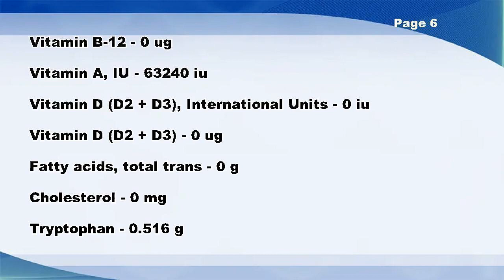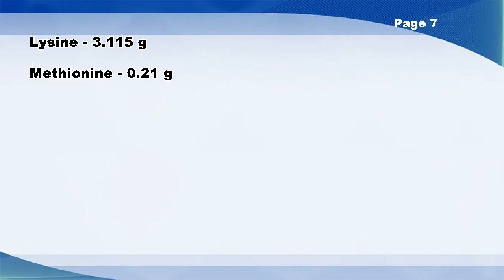Parsley, freeze-dried - Nutrition Data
Parsley, freeze-dried -- Nutrition Facts